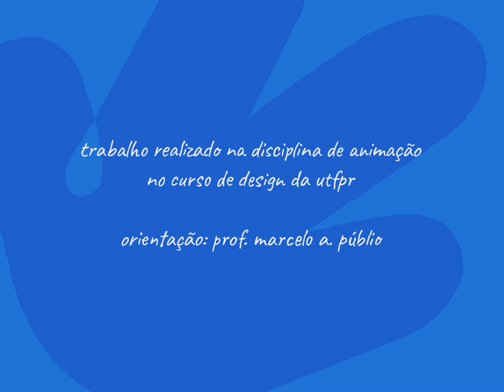EuKevinAlgo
Trabalho final da disciplina de Animação
Universidade Tecnológica Federal do Paraná
Guilherme Mendel

“Eu, Kevin e algo” é uma história contemplativa e auto-reflexiva de como tenho visto e (não) sentido os últimos anos. Tudo parece estar correndo em volta de mim, acomodado em uma rotina sem tempo de reconhecer o que vivencio. Na dinâmica do “Eu” e “Kevin”, que pode ser visto como os pensamentos e sentimentos interiores, representado na animação como a sombra, o “algo” sempre os acompanha como aquele aperto no peito, como o maxilar tensionado ou, simplesmente, uma frase guardada para si.

A não definição do “algo” pode ser definida apenas por sua perenidade na sociedade pós-moderna. No entanto, também vejo que essa inexatidão pode ser trabalhada em uma visão mais otimista. Nesse sentido, busco finalizar a história sintetizando o “algo” nas pequenas coisas do dia a dia e como se dar o tempo para aprecia-las pode ser um caminho fora da correria e enxurrada de estímulos que vivenciamos constantemente.